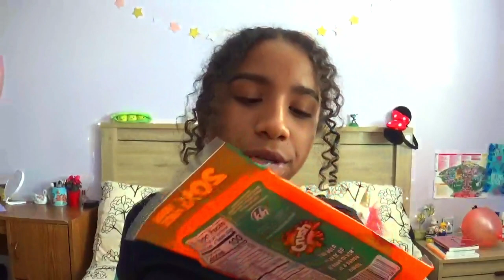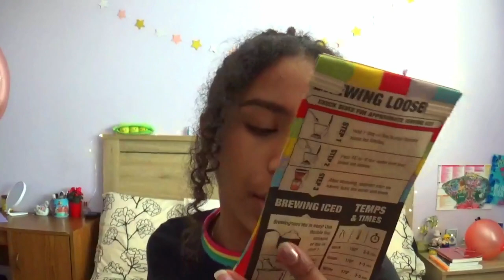What I Got For My 16th Birthday | Brenna Jaide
Hey guys! It's been a while since I've uploaded.I filmed this video a while ago so here it is. Byeeeee.
-B

About me :)
Where do you live?: California